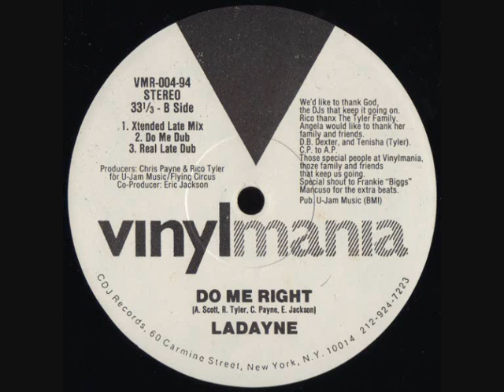Ladayne - Do Me Right (Xtended Late Mix)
(1994) Vinylmania ‎– VMR-004-94